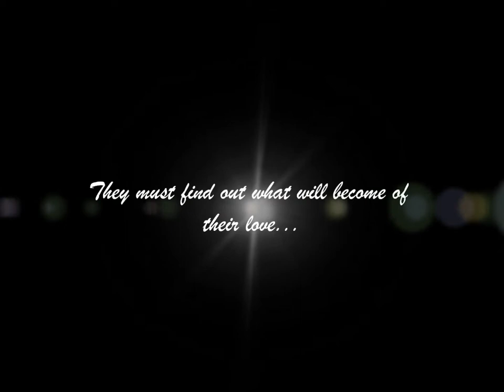Seventeeth Summer Book Preview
A video created for extra credit in my ELAR class. The book is "Seventeenth Summer", written by Maureen Daily. The song is "Lights" by Ellie Goulding.